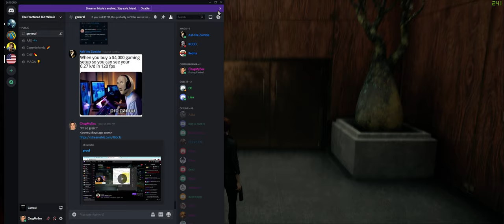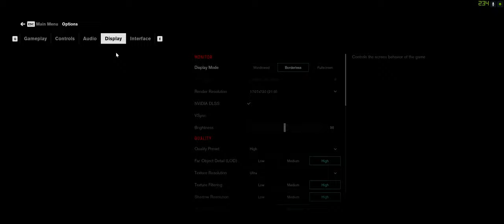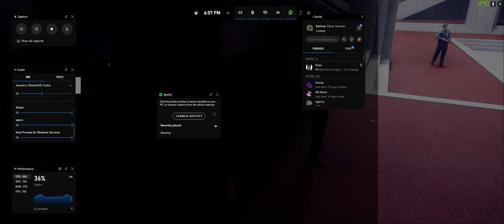Control Gameplay - First 40 minutes UltraWide (21:9) Max RTX Settings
Control Gameplay Video. Covers most of Prologue
Ultra graphics settings at 2560x1080 144Hz
Max RTX, DLSS2.0

PC Build:
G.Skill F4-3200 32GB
970 EVO Plus NVMe M.2 SSD 1TB
LG 34GL750-B Curved Wfhd (2560 X 1080) IPS 144Hz G-SYNC